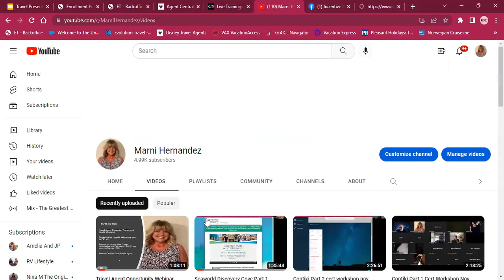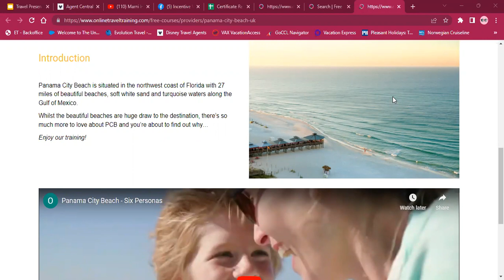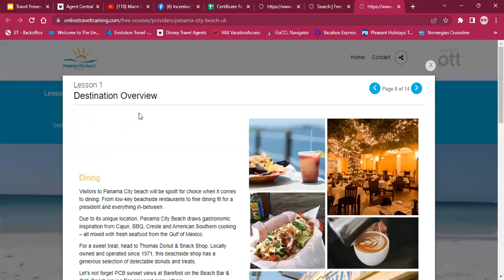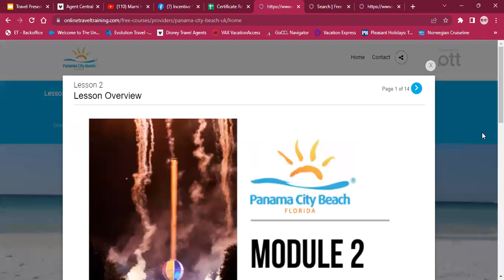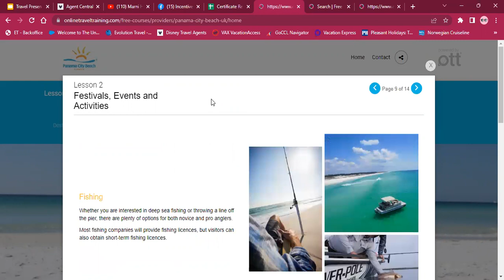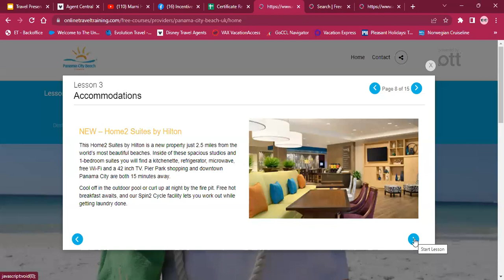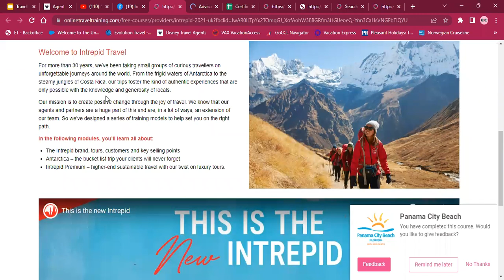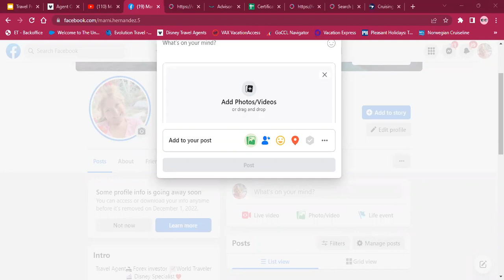Panama City Beach Cert Workshop Nov 2022